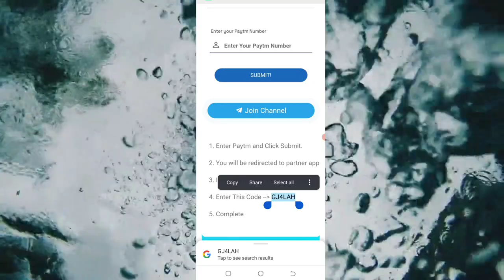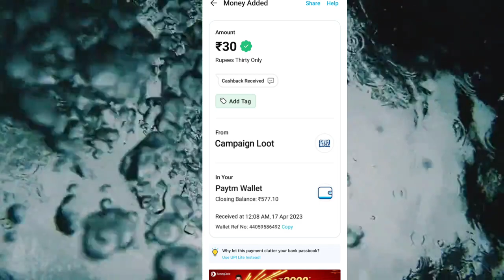Today New Campaign Loot Offer 30₹+30₹+30₹ Instant Paytm Cash || Tasks💰Campaign BUG|| New Paytm app